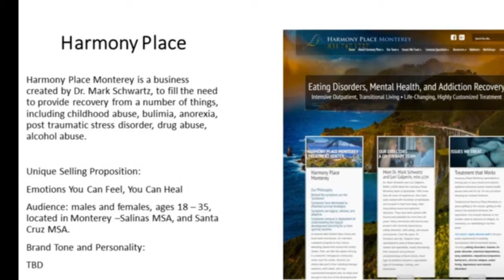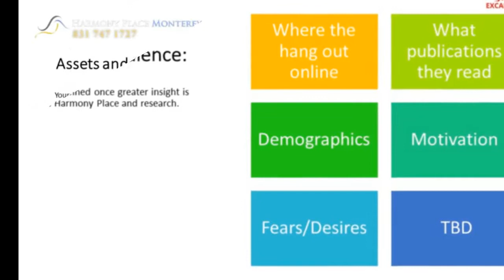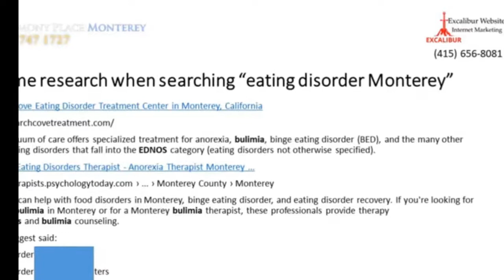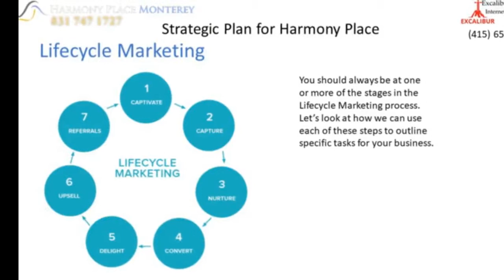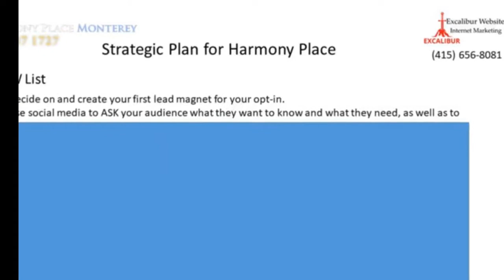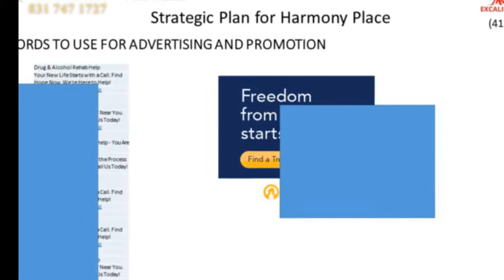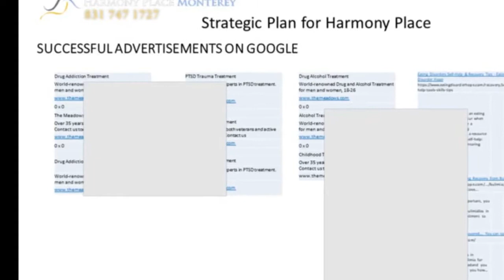Strategic Plan for Internet Marketing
This video presents a strategic plan that will boost your SEO and get more customers for your small business. See how to show up in the Google search results when customers search for your business online.